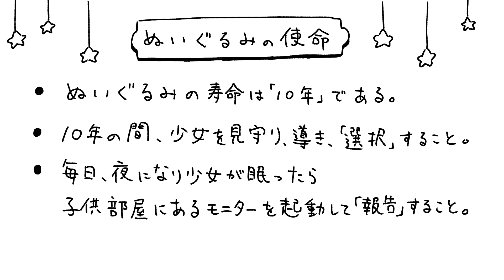おじさんたちが遊ぶ究極にカワイイマダミス 2話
4:16の汎用性の高さよ。

出演：
牛沢 @uszw
towaco @towacofox

制作：イバラユーギ×ひろゆ～プロジェクト
企画・演出・監督：ひろゆ～